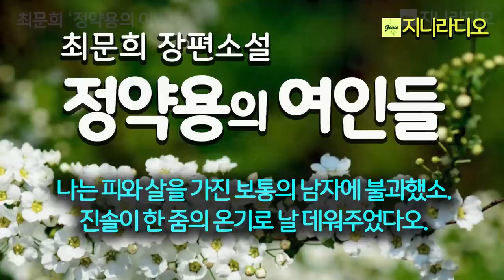최문희 '정약용의 여인들'/ 진솔은 한줌의 온기로 약용을 데워주었고, 그는 피와 살을 가진 보통의 남자였기에 세상의 끝에서 그녀를 품었다./ 책읽어주는여자/ 지니라디오/ 오디오북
*작품명; ‘정약용의 여인들’
*지은이; 최문희
*출판사; 다산책방

[최문희 작가]
  경남 산청에서 태어나 서울대학교 지리교육과를 졸업했다. 1988년 「돌무지」로 『월간문학』 신인상을 수상하며 등단했고, 1995년 『율리시즈의 초상』으로 제4회 작가세계문학상, 『서로가 침묵할 때』로 제2회 국민일보문학상에 연이어 당선되었다.
  소설집 『크리스털 속의 도요새』(1995), 『백년보다 긴 하루』(2000), 『나비눈물』(2008), 『이중섭(게와 아이들과 황소)』(2013), 『정약용의 여인들』(2017)을 펴냈고, 에세이집으로 『내 인생에 미안하지 않도록』(2020)이 있다.
수상 : 2011년 혼불문학상, 2010년 남촌문학상, 1995년 작가세계문학상

[정약용의 여인들 책소개]
  '난설헌'으로 제1회 혼불문학상을 수상, "바윗돌에 손가락으로 글씨를 새기는 마음으로 글을 쓴 최명희의 작가정신을 그야말로 오롯이 담아낸 소설"이라는 평가를 받으며 그 뛰어난 문학성을 인정받은 최문희 작가의 장편소설. 시대를 넘어 현재까지도 우리에게 귀감이 되는 정약용이라는 거대한 인물의 가장 솔직하고도 인간적인 면에 주목한 작품이다.
  올곧은 성정과 비상한 지혜를 지녔지만, 열여덟 해를 남도 끝 유배지에서 보내며 깊은 절망과 외로움을 견뎌야 했던 18세기 비운의 천재 정약용. 끝도 없이 붓을 들던 그의 허물어진 몸과 마음을 소리 없이 다독이고 지탱해준 여인 진솔. 가장의 오랜 부재에도 집안을 단단히 지켜온 당찬 아내 혜완. '정약용의 여인들'은 다산의 마지막 생애를 휘감은 여인들을 통해, 충효와 애민정신으로 박제된 대학자 정약용을 "피와 살을 가진 보통의 사내"로 뜨겁게 되살려낸 소설이다.
  한 인간이자 한 사내였던 정약용에게 한 발짝 더 다가가는 이야기는 한 여인을 마음에 품고만 엄격한 선비의 내밀한 속내뿐 아니라 한 사내를 향해 모든 것을 내어준 비천한 여인의 숨죽인 마음과 새어나가는 남편의 마음을 붙잡고픈 사대부 여인의 애틋한 심경을 글줄 깊이 녹여낸다.

목차
서(序)

여유당의 적막
빗살무늬 구름
살가운 넉살
물안개 소내 나루
겨울새
기웃대는 시선
붉은 끈
고독을 거느린 곤룡포
화성을 적시는 비
우두커니 서 있는 사람
찾아오는 사람, 맞이하는 사람
가을의 단서
노을빛 비단치마
외나무다리
밤에 온 손님
나무 비녀
소란한 외로움
매조도 더보기

지니라디오 한국소설 오디오북 최문희 정약용의 여인들#책읽어주는여자

[타임라인]
00:00:07  인트로
00:01:39  소설 본문